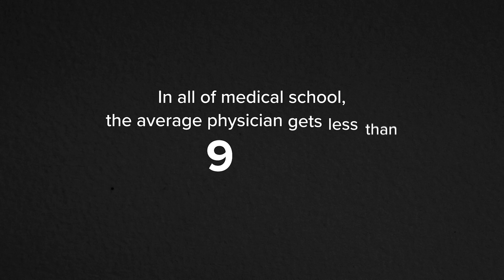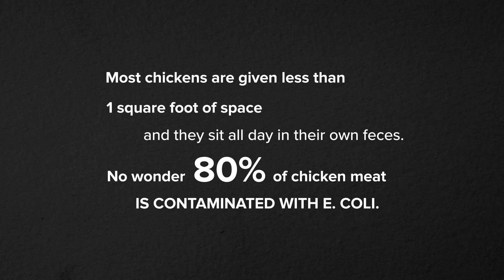Join The Food Revolution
The 2019 Food Revolution Summit will give you leading-edge information and science-grounded solutions about food and health.